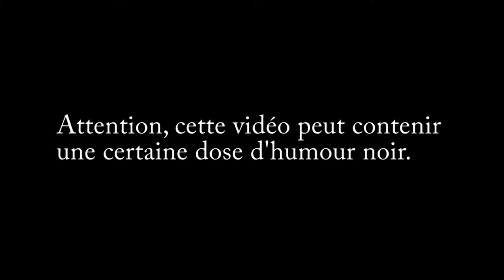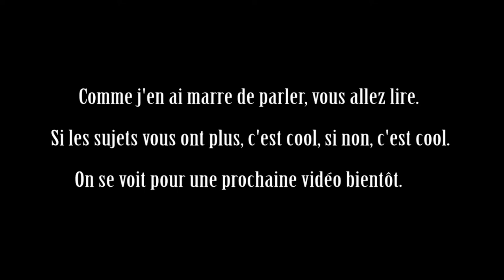10 choses #3 les morts à la con